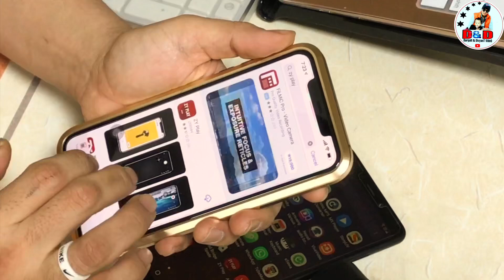How to use ZHIYUN SMOOTH 4 in Nepali